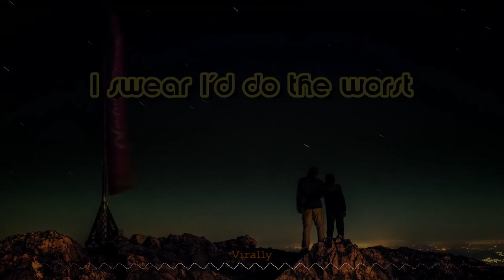Pink Sweat$ - At My Worst lyrics (Short version)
If you have comments and suggestions, we would like to hear from you!